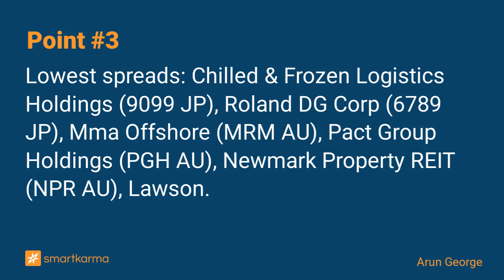Merger Arb Mondays (22 Apr) - Shinko, Inageya, C&F Logistics, Hollysys, Azure, Qantm IP, Tietto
This week, the highest gross spreads are Qantm IP (17.6%), Southern Cross (12.6%), Azure (8.8%), QV Equities (8.7%), Hollysys (7.9%), Shinko (7.3%), Probiotec (7.0%), China TCM (6.5%), Tietto (5.4%).
-  by Arun George on Shinko Electric Industries in Event-Driven

Key points:
1. We summarise the latest spreads and newsflow of merger arb situations we cover across Hong Kong, Australia, New Zealand, Singapore, Japan, Indonesia, Malaysia, Philippines, Thailand and Chinese ADRs.
2. Highest spreads: Qantm Intellectual Property (QIP AU), Southern Cross Media (SXL AU), Azure Minerals (AZS AU), QV Equities Ltd (QVE AU), Hollysys Automation Technologies (HOLI US), Shinko Electric.
3. Lowest spreads: Chilled & Frozen Logistics Holdings (9099 JP), Roland DG Corp (6789 JP), Mma Offshore (MRM AU), Pact Group Holdings (PGH AU), Newmark Property REIT (NPR AU), Lawson.